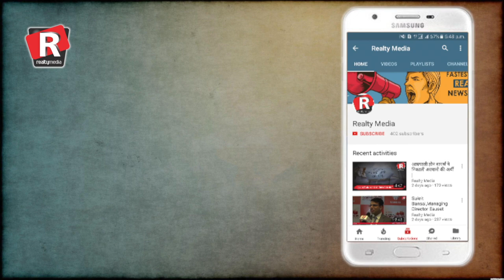Manoj K Singh & Company